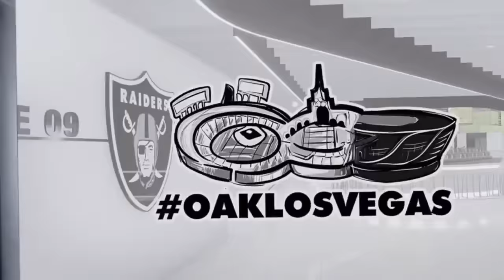Raiders | Live With Gareon Conley & Stuart Schweigert 🏴‍☠️